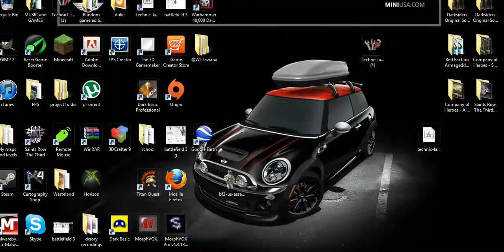Wellspring temple floor 2: Torchlight 2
Yay torchlight one of my new favorite games more videos of torchlight coming soon to a computer near you.